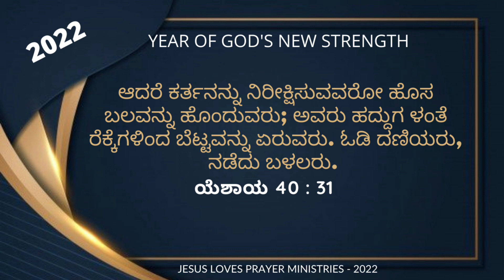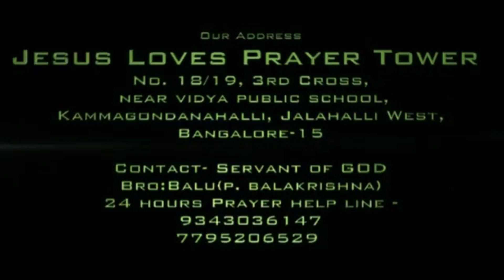NEW YEAR MESSAGE | JESUS LOVES PRAYER CHANNEL | KANNADA MESSAGE